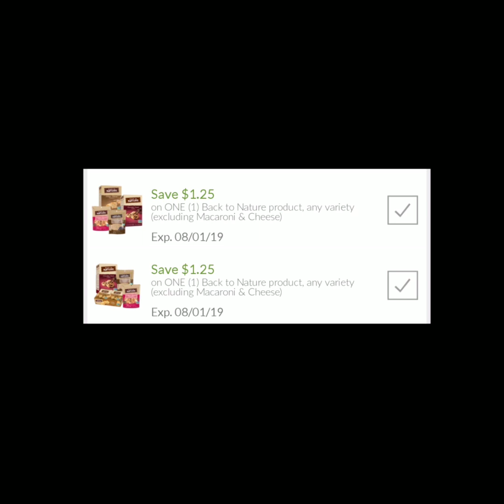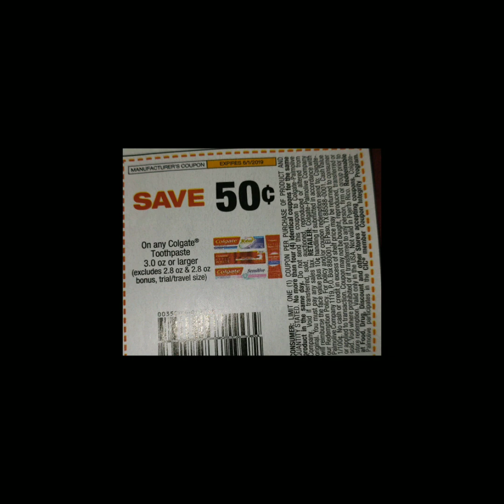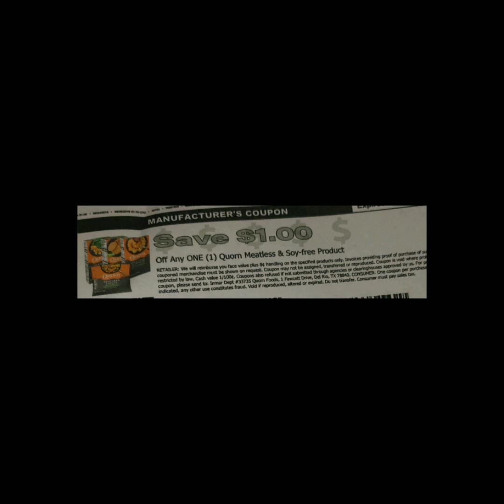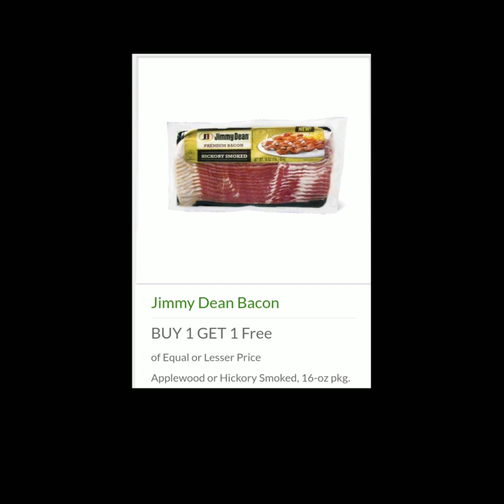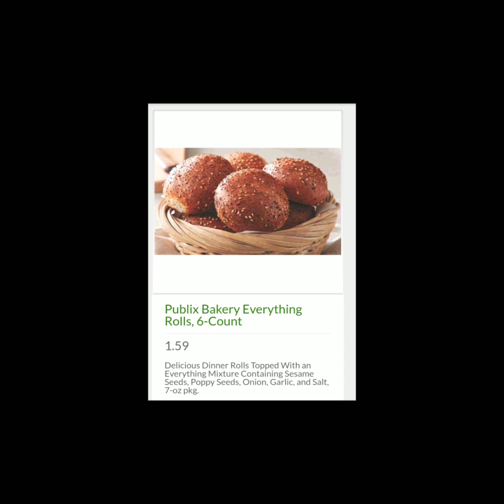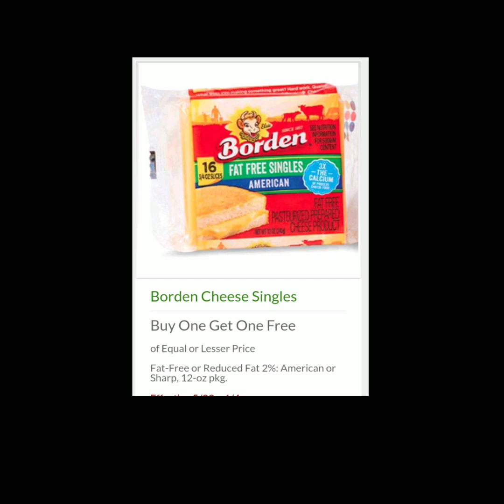BEST DEALS AT PUBLIX STARTING 5/29-6/4 or 5/30-6/5|Randee Saves